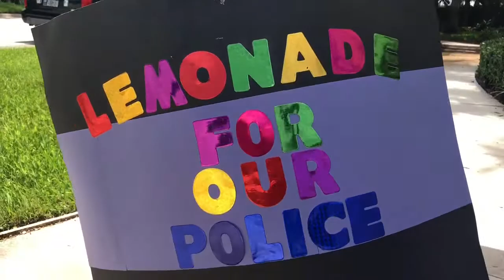Isabella’s Lemonade Stand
Isabella I can’t even put into words how proud we are of you baby! You just seem to always and continue to amaze me. $181 to our police department! GO GIRL! Thank you to everyone that stopped by and a big thank you to our Weston/Broward police/fire department that just made our Isabella feel like the most special little girl in this world. 💙🚔🖤